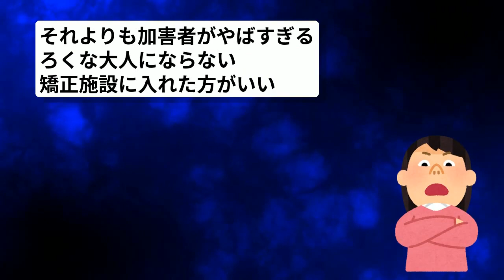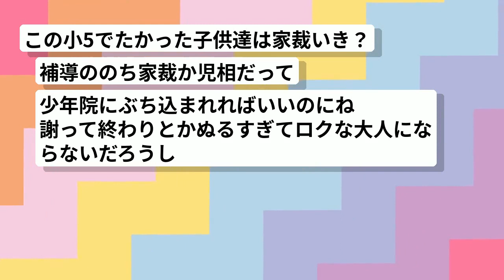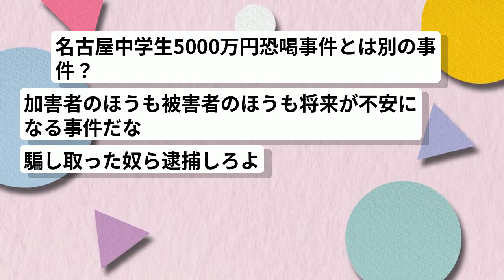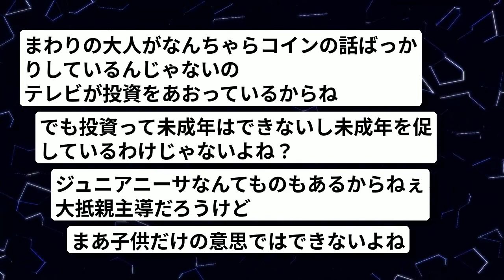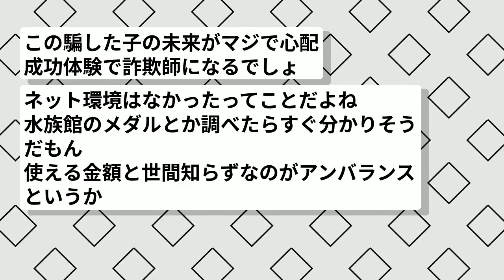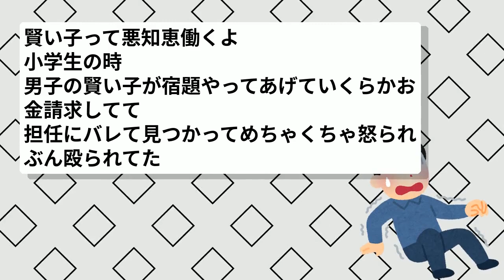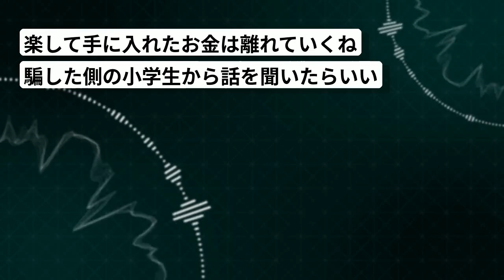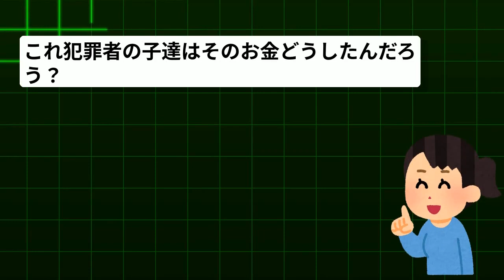【悲報】小6男児、同級生に93万円渡す「純金製のコイン」と言われるが実は水族館のメダルだった！警察が捜査開始【うまい話に乗った結果】